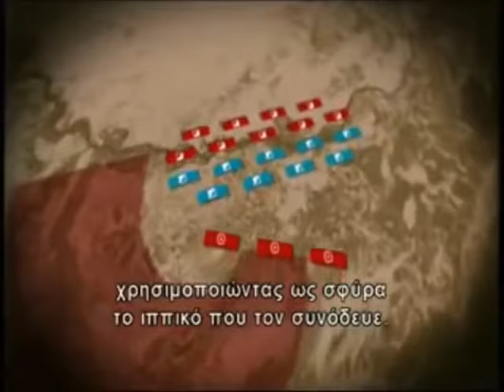Alexander the Great Battle of Gaugamela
The Battle of Gagamilla took place in 331 BC. One of the most important battles of history, between the Greeks, led by Alexander the Great and the Persians, led by Darius III.

Winners of the Battle of Gagamilla were the Greeks. The Battle of Gagamilla is considered to be the death certificate for the ancient Persian Empire, as Darius III was assassinated by his cousin, Satrapis Vasso, in the eastern satrapies, in the following year, in order to win the favor of Alexander the Great.

Alexander the Great after the battle of Gagamilla, who persecuted him and found him dead shortly after his assassination, had already occupied all the great cities of the Persian empire until then.